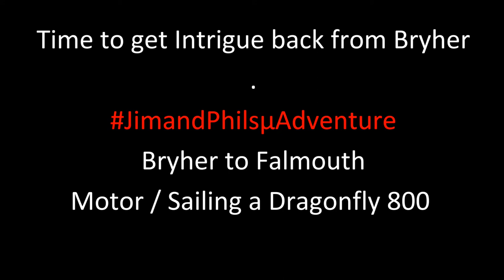µAdventure 2 in a Dragonfly 800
Time to bring Intrigue home from Bryher. 'Intrigue' a Dragonfly 800 motors / sails from Bryher to Falmouth.
Jim and Phil's µAdventure No.2